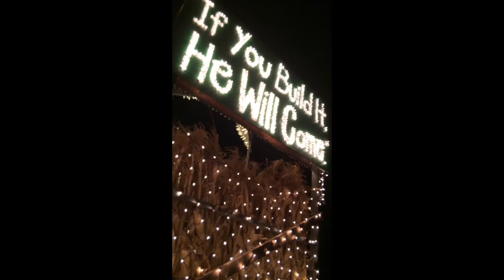4.5 years in 4.5 Minutes - Chico State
4.5 years of college in (roughly) 4.5 minutes, all in chronological order.

Song: Once In A While (Acoustic) - Timeflies